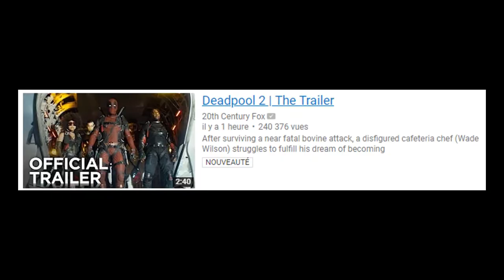Marvel - Analyse : LA SECONDE BANDE-ANNONCE DE DEADPOOL 2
Eh bonjour les gens, petite analyse du second trailer de Deadpool 2.

musique intro : Ash OConnor - Vibe

© copyright (Le Scrib)